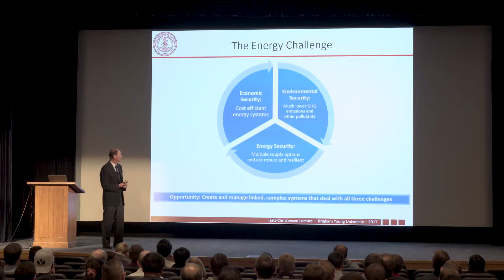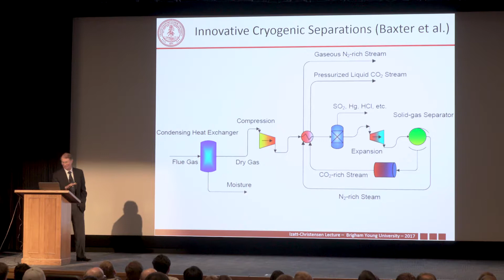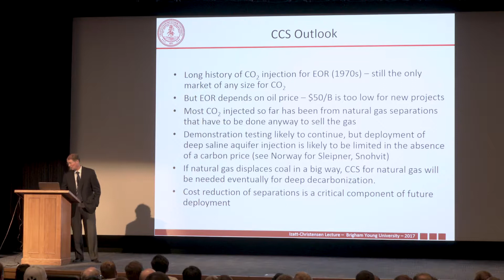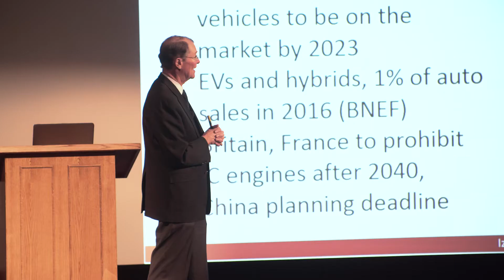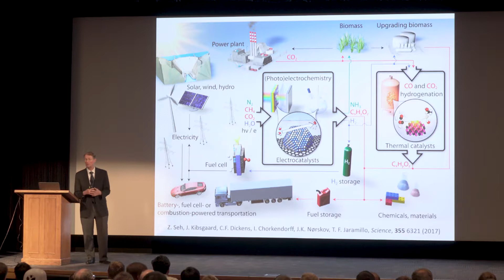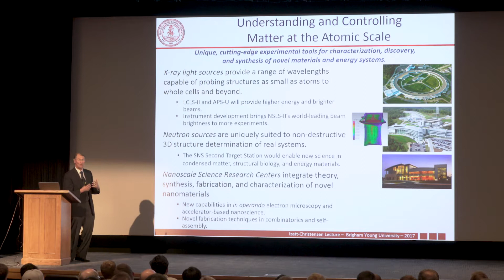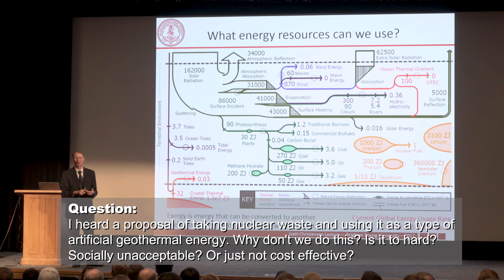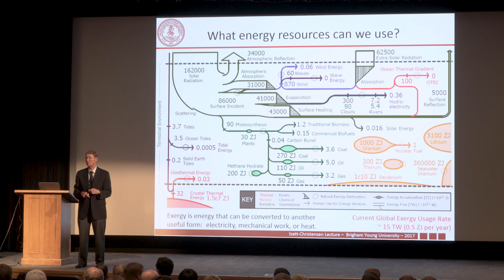BYU CPMS Lectures | Pathways for Energy (Day 2)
Izatt Christensen Lecture by Franklin M. Orr. Day 2.